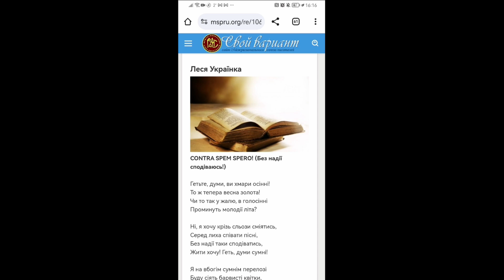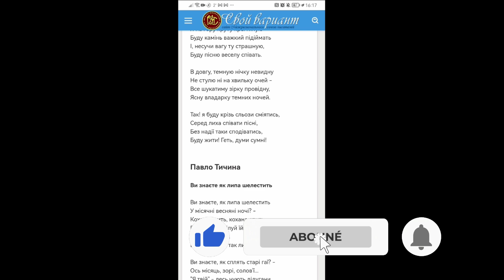Lesja Ukrainka Contra Spem Spero poésie ukrainienne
CONTRA SPEM SPERO

Леся Українка , Без надії сподіваюсь!

 Гетьте, думи, ви, хмари осінні!
Бож тепера весна золота!
Чи то так у жалю, в голосінні
Проминуть молодії літа?

 Ні, я хочу крізь сльози сміятись,
Серед лиха співати пісні,
Без надії таки сподіватись,
Жити хочу! Геть думи сумні!

Я на вбогім, сумнім перелозі
Буду сіять барвисті квітки,
Буду сіять квітки на морозі,
Буду лить на них сльози гіркі.

І від сліз тих гарячих розтане
Та кора льодовая, міцна,
Може квіти зійдуть, і настане
Ще й для мене весела весна.

Я на гору круту крем’яную
Буду камінь важкий підіймать,
І, несучи вагу ту страшную,
Буду пісню веселу співать.

В довгу, темную нічку невидну
Не стулю ні на хвильку очей,
Все шукатиму зірку провідну,
Ясну владарку темних ночей.

Так! Я буду крізь сльози сміятись,

Буду жити! — Геть думи сумні!

1890

CONTRA SPEM SPERO

de Lessia Oukraïnka

Fuyez, lourdes pensées, nuages d’automne !
Le printemps doré est déjà à nos portes !
Est-ce donc dans le regret, dans la lamentation
Que mes jeunes années vont passer ?

Non, je veux rire à travers mes larmes,
Chanter dans mes malheurs,
Espérer dans le désespoir,
Je veux vivre ! Fuyez, tristes pensées!

Dans cette pauvre, triste terre,
Je sèmerai des fleurs aux mille couleurs,
Je sèmerai des fleurs dans le gel,
Je les arroserai de mes larmes amères.

Et par ces larmes brûlantes fondra
La dure écorce de glace,
Les fleurs s’épanouiront peut-être, et arrivera
Pour moi aussi, le joyeux printemps.

Sur la montagne escarpée
Je porterai ma lourde pierre,
Et sous ce terrible poids,
Je pousserai mon chant joyeux.

Dans la sombre nuit sans fin
Je ne fermerai pas les yeux un seul instant,
Je chercherai l’étoile du berger,
Reine brillante des nuits sombres.

Oui ! Je veux rire à travers mes larmes,
Je vais vivre ! Fuyez, tristes pensées!

*Musique YouTube : Ode to Joy - Cooper Cannel